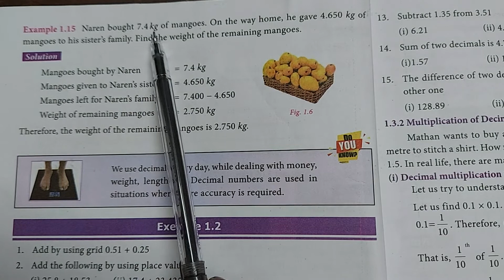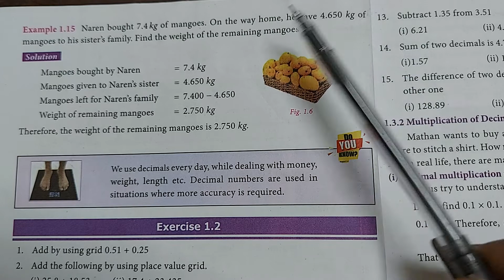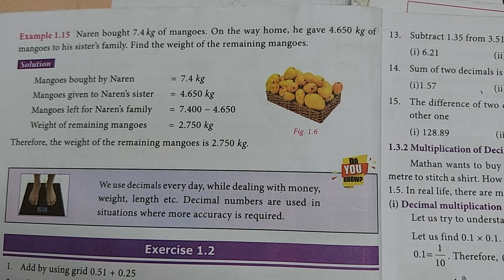TN 7th Maths Term-3 | New Book 2022 Example 1.14, 1.15 Number System Introduction in Tamil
TN 7th Maths Term-3 | Example 1.14, 1.15 | in Tamil | 1.Number System | Samacheer New Book